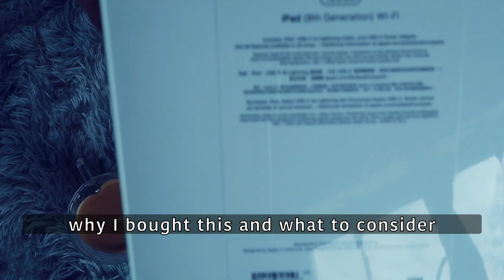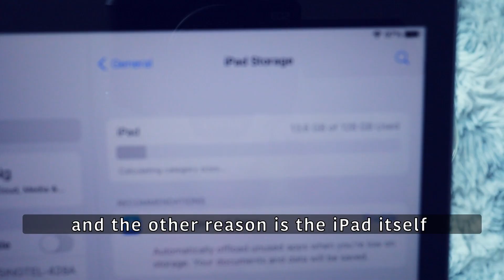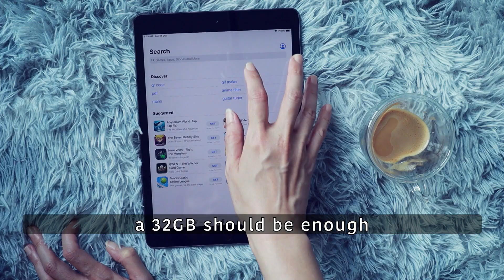iPad 8th Generation - Unboxing | What to choose : Storage space? Colors?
Hello Everyone! :)

While unboxing the iPad 8, I will share with you how I choose the colors and storage space for the iPad.